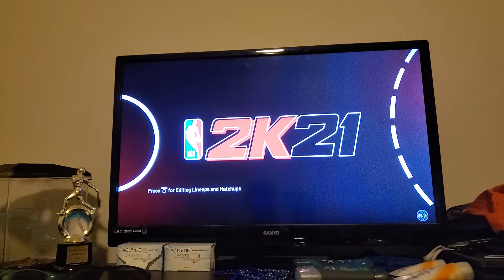NBA 2K21 ATL Episode #11 - Hawks vs. Pacers!